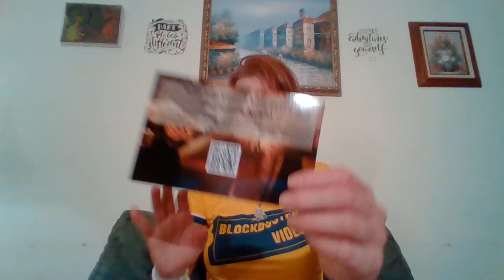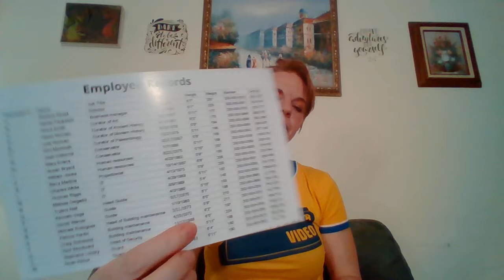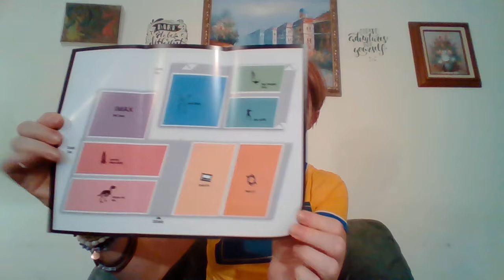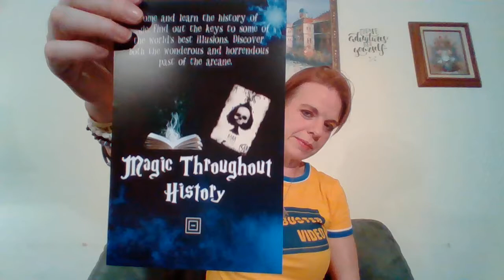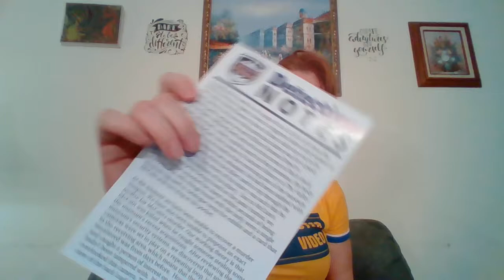The Deadbolt Mystery Society///August 2020///Unboxing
The Lift Box $10 OFF your FIRST Lift Box use code Calhoun